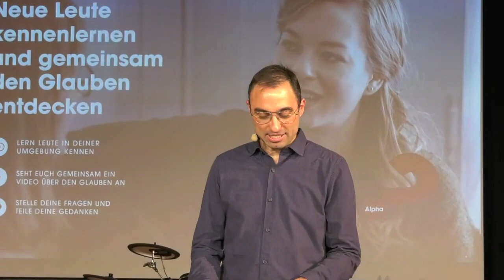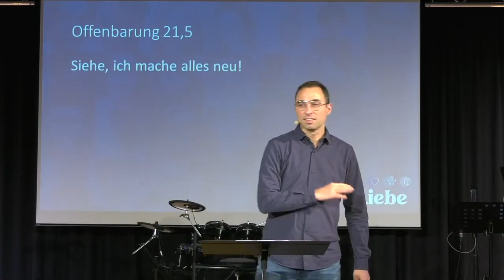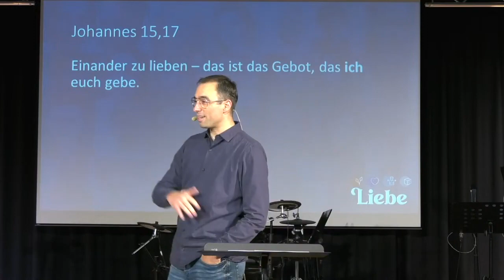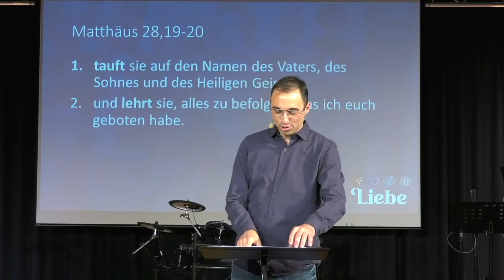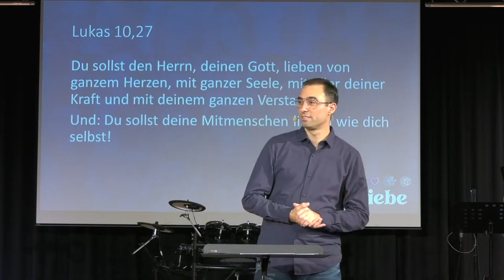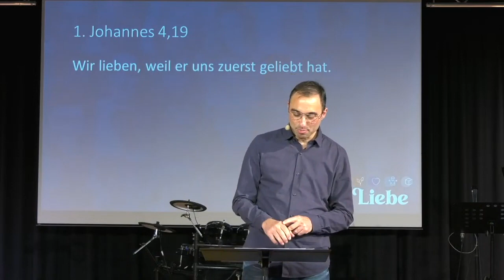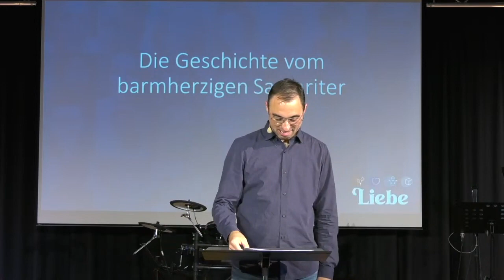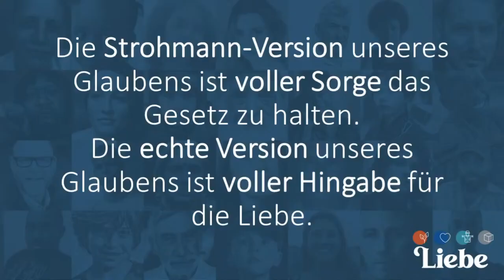LIEBE - Ein neues Gebot | Bastian Hagenlocher